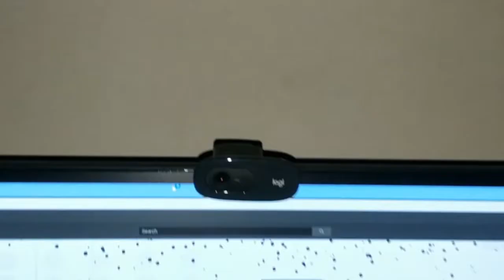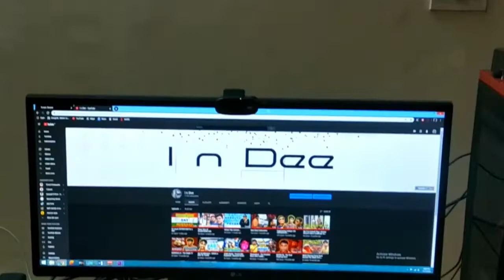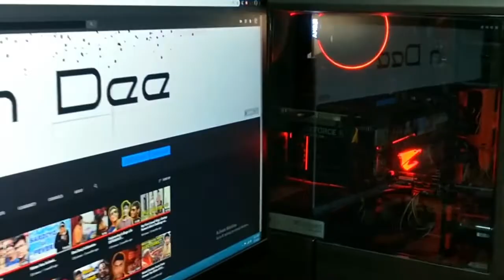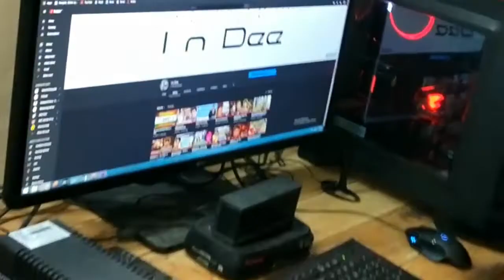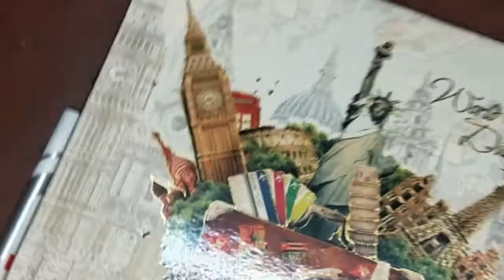My Video Editing Rig!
So guy's in this video you will get to know all about my setup and how I shoot my videos.

So plugin your earphones, sit back and enjoy this video.

Graphics Card: MSI Nvidia Geforce GTX 1660 Ti 6GB Venus XS
LG 29" LG ultrawide Monitor
HP Multimedia Keyboard
Logitech G402 Hyperion Fury Gaming Mouse
Microphone Pop Filter
Blue Snowball ICE Microphone
Bluetooth Speaker
Extension board
Mic Stand

I will be uploading the next video pretty soon.